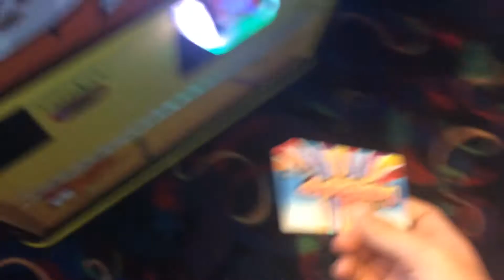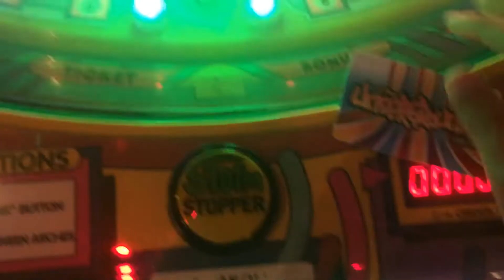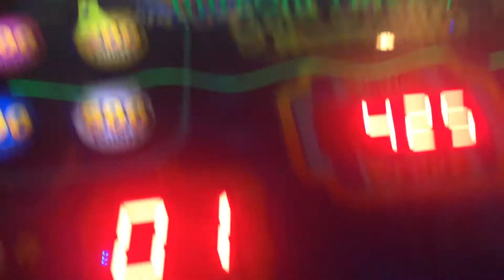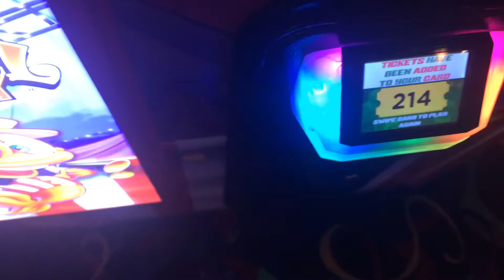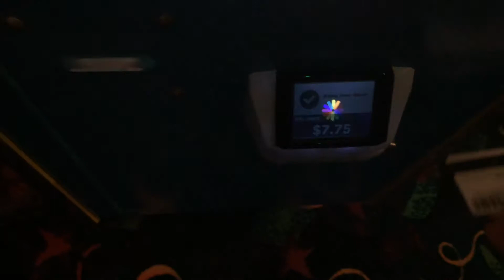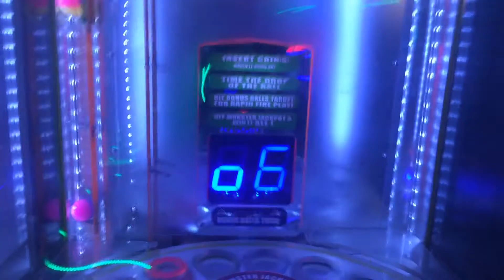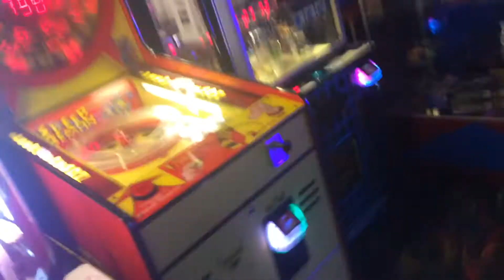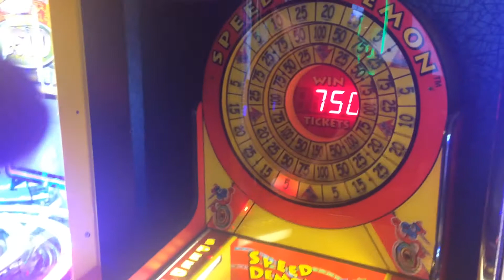Big jackpot at Black Oak Casino! l Underground Arcade l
Today I venture out into the hills we're Black Oak Casino is located I put in $20 let's see what I win,